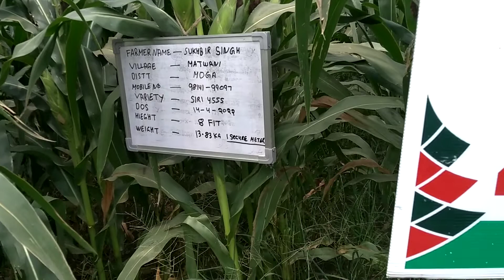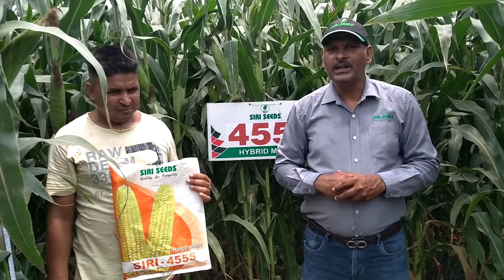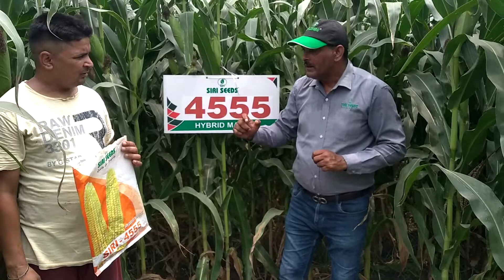siri 4555 Maize